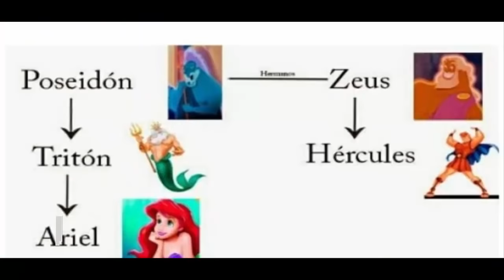7 Increíbles Teorías de Disney que Conectan a las Películas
Aunque cueste creerlo, en las películas de Disney hay un montón de conexiones y datos curiosos que a simple vista no nos damos cuenta pero, cuando lo analizamos en profundidad, nos dejan con la boca abierta!! ¿No lo crees? Hoy conocerás 7 teorías del mundo de Disney.